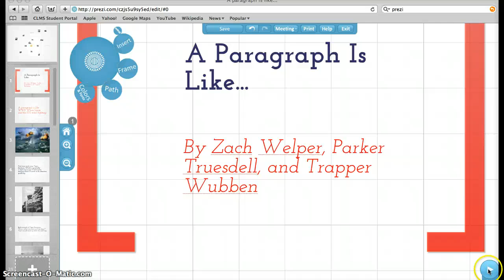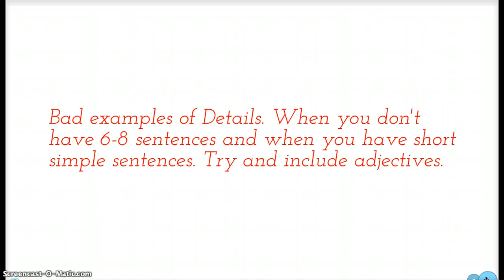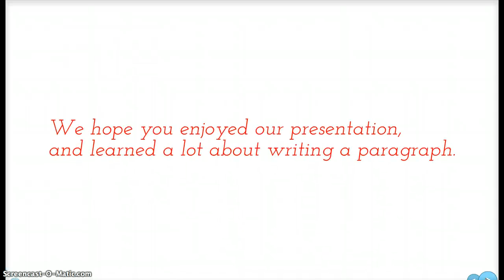A Paragraph Is Like...War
A project that I did with classmates